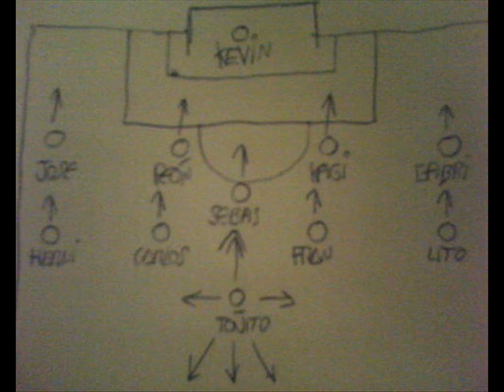Maria Pita Podemosss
PODEMOSSSSS!